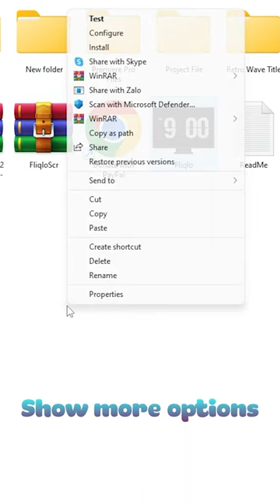Cách giúp màn hình chờ Laptop của các bạn trở nên XỊN hơn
Cách này sẽ giúp màn hình chờ của các bạn trở nên ngầu và chuyên nghiệp hơn đấy. Để Tiên Lumica hướng dẫn cho các bạn nhé